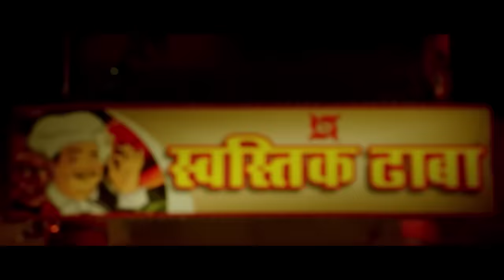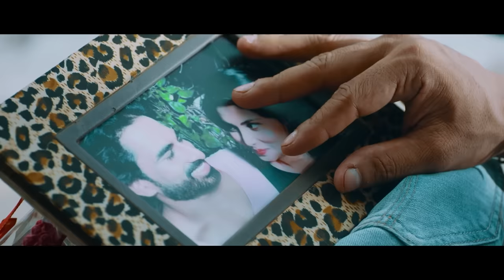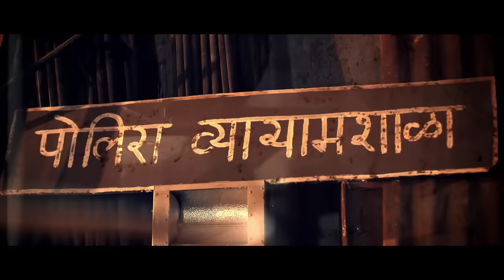Rocky | Hindi Dubbed Movies 2024 | Sandeep Salve, Rahul Dev, Akshaya Hindalkar | Hindi Movie 2024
A young man has been falsely framed for murder of his girlfriend and her family. Moreover, he hatches a plan with a police officer to find the real murderer.

Film - Rocky
Starcast - Sandeep Salve, Rahul Dev, Akshaya Hindalkar, Yatin Karyekar
Director - Adnan Shaikh